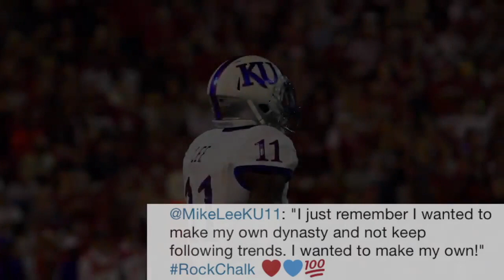Hardest Hitter in College Football: Mike Lee - University of Kansas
One of the hardest hitting DBs I’ve ever seen 😅 Who will get lucky and draft this guy?